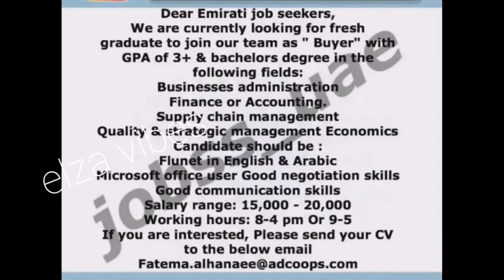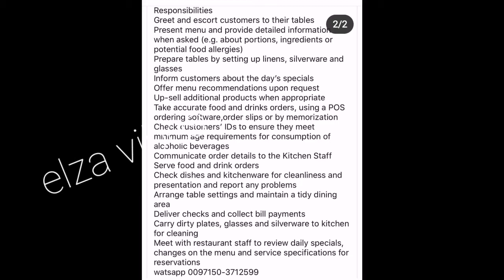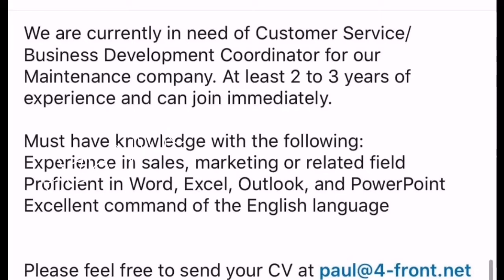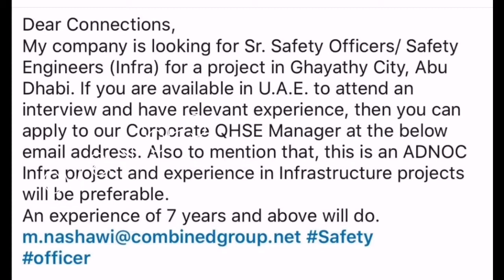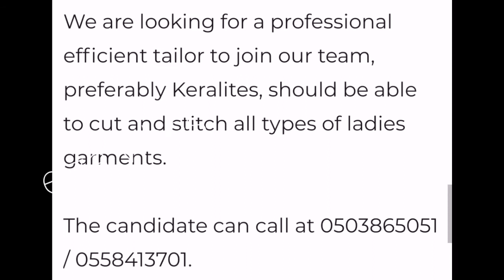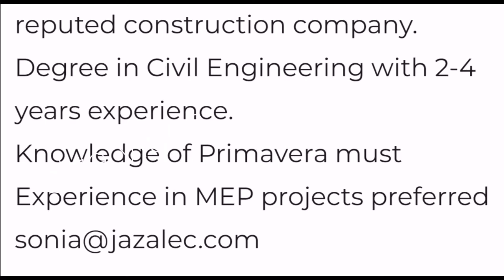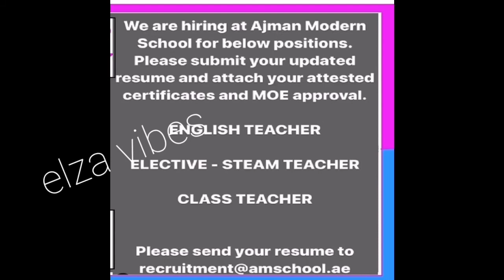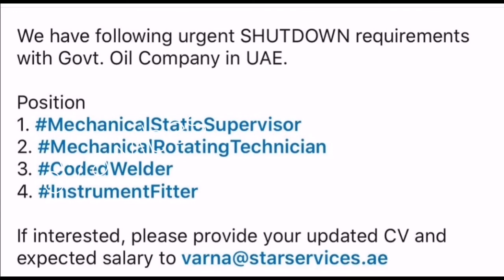UAE,QATOR,OMAN,SAUDI JOBS || ENGLISH|| JOB VANCANCIES.July 8, 2020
ഏറ്റവും പുതിയ job vacancies
UAE job vacancies

BREAKING NEWS:
UAE Vacancies
JOBS VACANCIES IN DUBAI ||
URGENT NEEDED ||
GOOD SALARY ||
APPLY NOW ||
job vacancy job news
today job ideas,
job interview